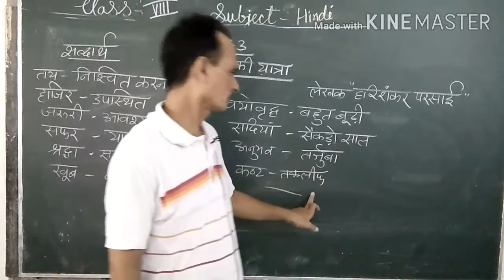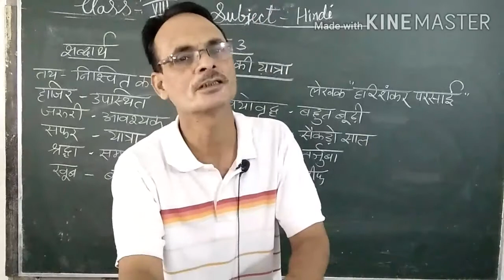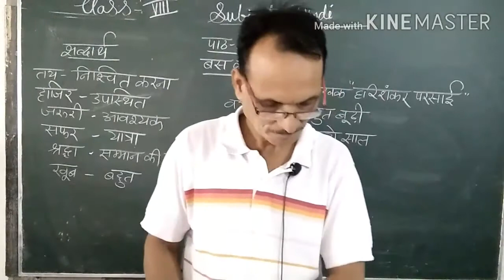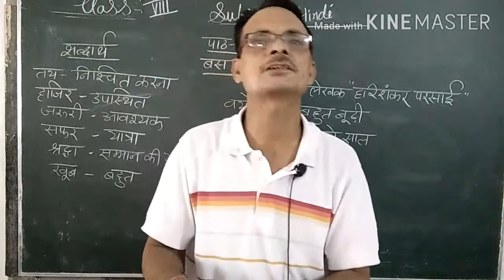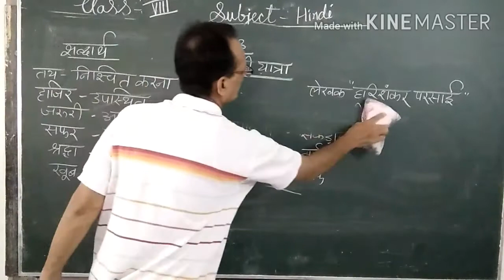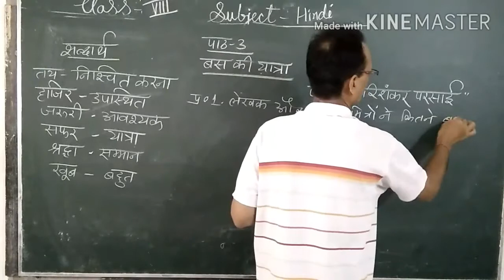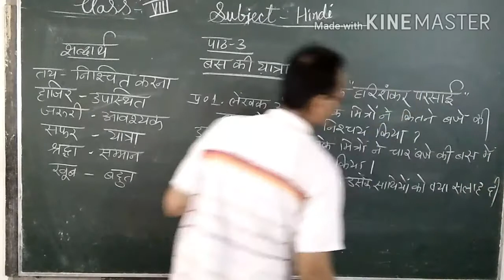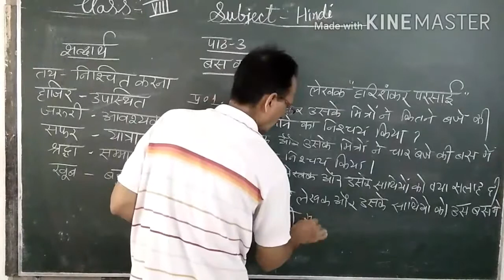Class 8th Hindi